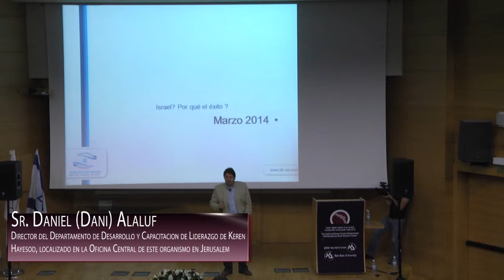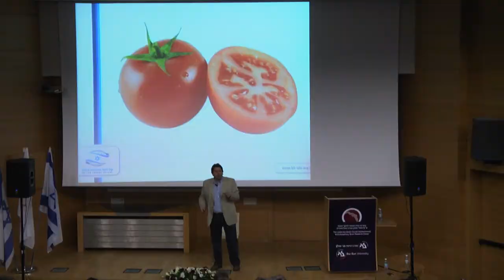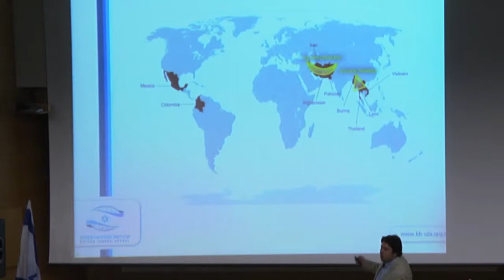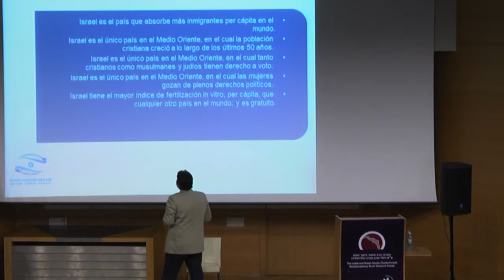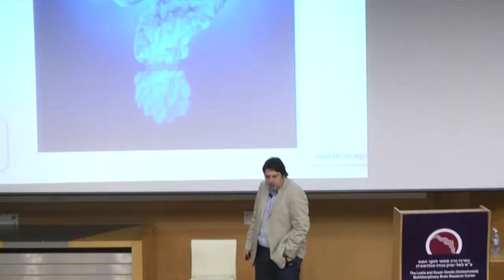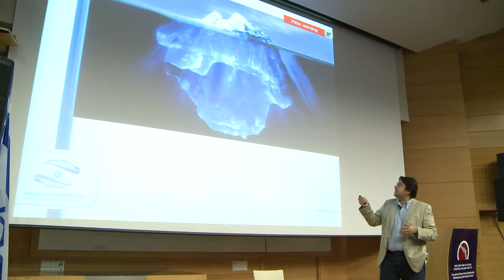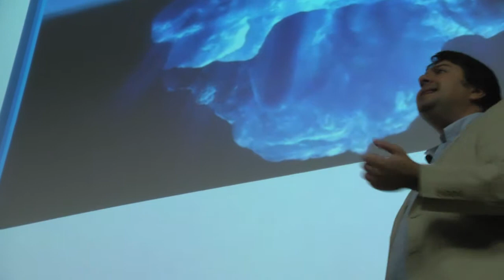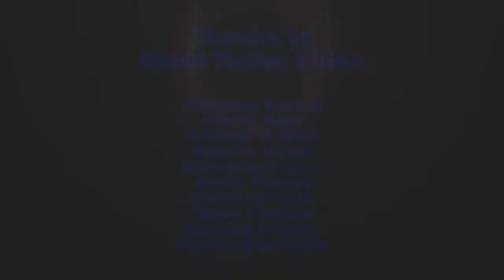VIA: Dani Alaluf